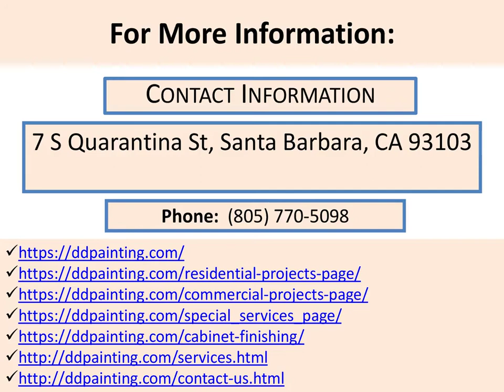Santa Barbara Painting Contractors - Benefits Of Hiring The Painting Contractor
D & D Painting is a leading commercial and residential painting services contractor in Santa Barbara, CA with over 50 years of experience.

There are plenty of painting contractors available and amongst all; choosing the best one is very important. Basically, whenever you feel that your house looks dull and boring, you will have to ensure that you choose the best kind of painting contractor. As a fact of the matter, there are lots of painting contractors available but this is really significant that you choose one that is reliable, reputed and absolutely trustworthy.